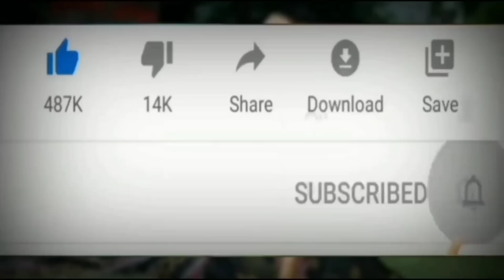सबमर्सिबल मोटरो का गोदाम